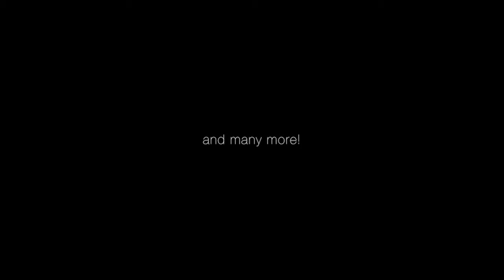How We Make It - Susie Watson Designs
Whenever we see a work of Art, we immediately want to know: who created this? Engaging with Art is not simply a solitary event. We almost never get to shake the hand that made our products, but we connect so much more deeply with an object, when we understand how it was created. This is why our artisans sign their works (where possible), both to connect themselves to their work but also to allow you to connect with them.

Take a closer look at some of our skilled artisans in action…

00:00 - The Raman Family (Textiles)
00:59 - Our Textiles Team (Maja Printing)
02:01 - Hand Embroidered Fabric (Textiles)
03:59 - Vegan Curry (Mrs.Ravi's Cookbook)
06:45 - Our Pottery Team (Foxglove Collection)
08:51 - Rose Auricula Pottery Collection
09:49 - Pheasant Pottery Collection
10:58 - The Goels Family (Furniture)